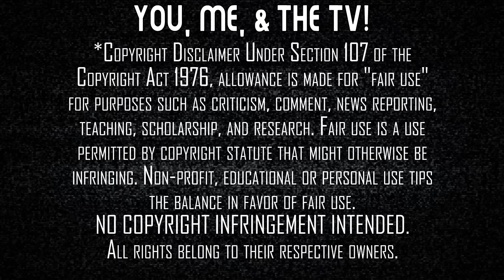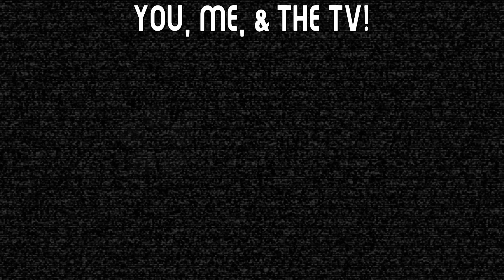Justified | Season 4 Finale | First Time Watching Reaction | How Does Raylan Get Outta This!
Raylan has to get himself and his family off a Detroit Mob Hit List. Here's our reaction to our first time watching Justified - Season 4, Episode 13 ('Ghosts')

Purchase Justified the Complete Series on Bluray

Our Mailing Address:
100 24th St West Ste 1 #3072
Billings, MT 59102

0:00 Start
1:56 Episode 13 - Ghosts
18:36 Post-Season Discussion